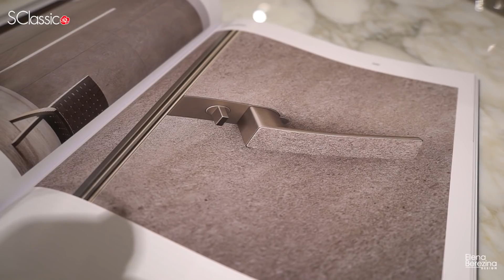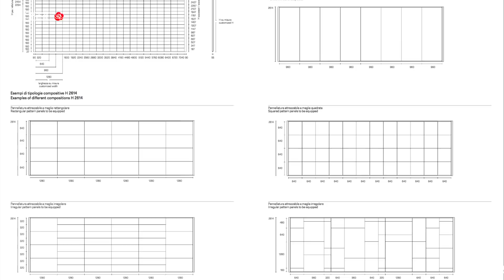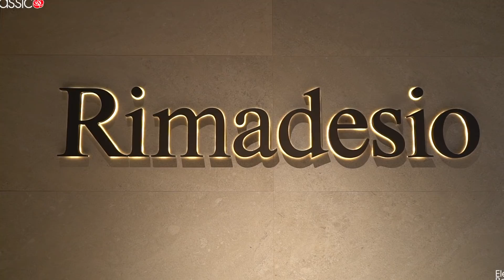Rimadesio. Итальянская мебель, двери, перегородки, гардеробные. iSaloni 2019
В сфере дизайна и технологий производства интерьерных систем из алюминия и стекла всемирно признанным лидером является итальянская фабрика Rimadesio. Межкомнатные двери и перегородки, уникальные гардеробные программы, книжные стеллажи с системами дверей и раздвижных перегородок — все изделия Rimadesio отлично комбинируются между собой, создавая эксклюзив- ные и инновационные решения, функциональные и максимально надежные. Rimadesio использует самое дорогое, выносливое, безопасное, абсолютно зеркальное стекло и придает ему сотни оттенков. Невесомость линий и чистота дизайна, исключительная красота стекла великолепно вписываются в современную концепцию жизни.
При изготовлении профилей применяется только легкий и прочный алюминий. Каркасы из этого металла удается делать невероятно тонкими. Они практически сливаются со стеклянными элементами. Сплав подбирается под конкретные элементы. Все профили запатентованы фабрикой. Профиль выкрашивается в любой цвет, по запросу клиентов.
Дизайнеры и проектировщики мебели Rimadesio — это профессионалы своего дела. Непрерывное совершенствование технологий, высочайший уровень инженерии, собственные разработки позволяют создавать шедевры мебельного мира, восхищающие своим беpупречным исполнением.

Заказать и приобрести продукцию фабрики Rimadesio вы можете в салонах компании S-Classic (работает в сфере интерьерного дизайна с 1993 г.). Поставки в любые города.